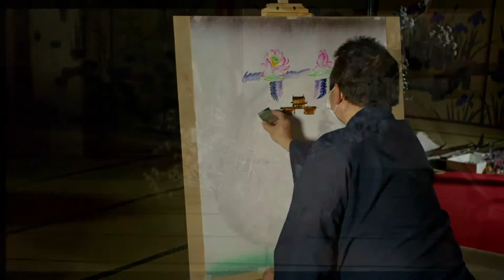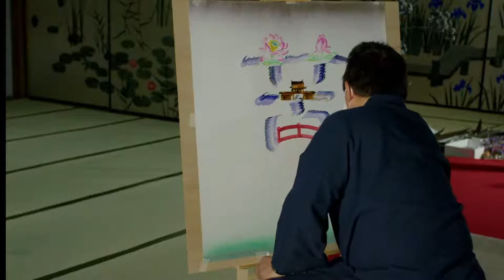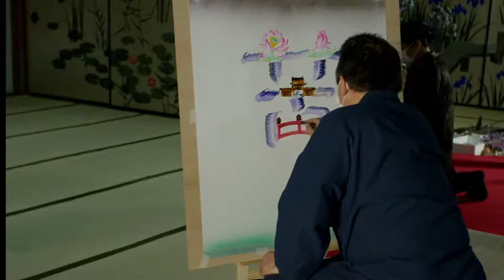「いけばな×花文字 / flower symphony」まるごと美術館2021秋 妙蓮寺 performance exhibitions DAY3 【2020年の変容した祭と失われた季節】展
A collabolated performance of "ikebana" (Japanese art of flower arrangement) and "Hanamoji" (Chinese picture calligraphy)
We will try merging two different arts with different backgrounds.  Turning to our eyes and ears, we will try having two different mindsets at the same time.
Participants will also join the performance of Ikebana to have a work made together.  If you wish to join, please come to the venue between 17:30 and 18:00.  With beautiful painting on fusuma symbolizing seanal flowers on the back, we will create a moment when two cultures related to flowers will be together.

日本の伝統芸術「いけばな」と中国の伝統芸術「花文字」のコラボパフォーマンス。
ふたつの伝統芸術と文化を、「思い」を融合できるか、という問いをキーワードに、視覚と聴覚によるオーバーラップを試みます。

いけばなのパフォーマンスでは、参加者も作品の一部を構成する参加型の作品を制作します。参加される場合は17:30 から18:00 の間に来場ください。

季節の花が描かれた四季の襖絵を背景に「花」を使ったふたつの伝統芸術文化が交差する瞬間にお立ち合いください。

【概要】
開場：17:30  ※いけばなの作品制作に参加される場合は18:00までに入場ください。
スタート：18:20
実会場拝観料金： 2000円※要事前購入。入場者30名限定。（特設サイトから購入ください /
この日だけの夜間拝観の演出もご覧いただけます。
オンライン配信無料

19:00より「いけばな×花文字」の楽屋トークをお楽しみください。
いけばなと花文字の世界を楽しみながら理解していきます。
視聴者はパフォーマンス後のアーティストの楽屋に遊びにきた感覚で鑑賞ください。

【パフォーマー】
石川 利佳甫（嵯峨御流総司所教授）
楊 海峰（金属立体造形/花文字作家）

【サウンド】
APA In honor of Luigi Russolo
言葉を音楽に変えていくサウンドアートの手法を利用しています

【実会場のチケットの販売は特設サイトから】